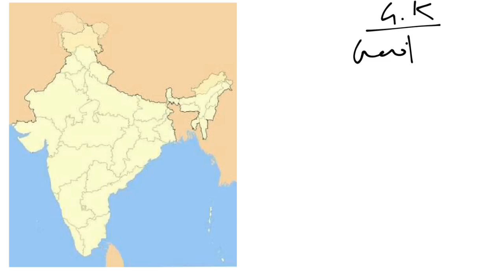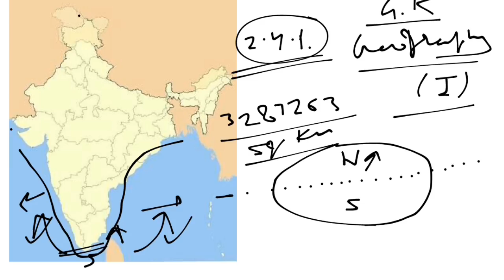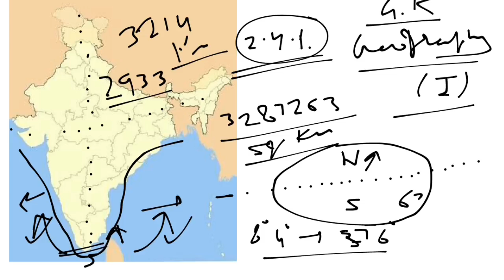Indian Geography Gk || Bharat ki Bhogolik Stithi Part : 1 || SSC CHSL, SSC CGL, SSC CPO , UPPCS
in this video we are providing Indian Geography Gk || Bharat ki Bhogolik Stithi Part : 1  || SSC CHSL, SSC CGL, SSC CPO , UPPCS

Gharnachakra SSC chapterwise In hindi

Kiran Chapterwise SSC Mathematics (English)

Kiran Chapterwise SSC Mathematics (Hindi)

R.S Agarwal Mathematics